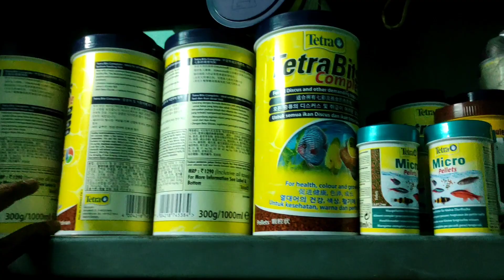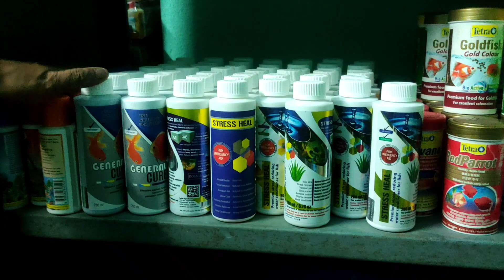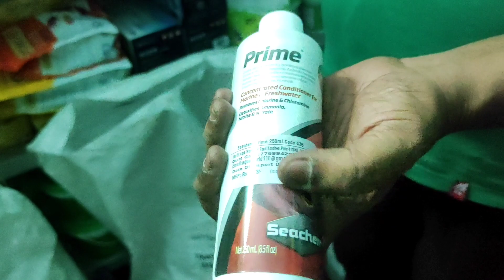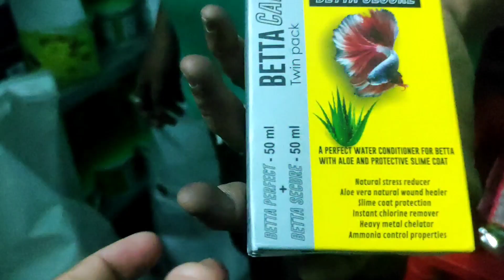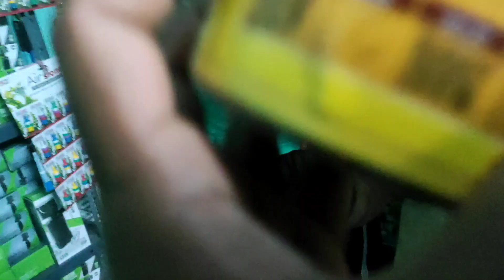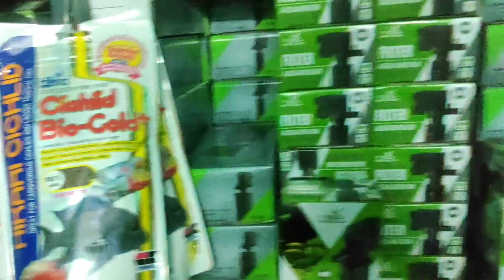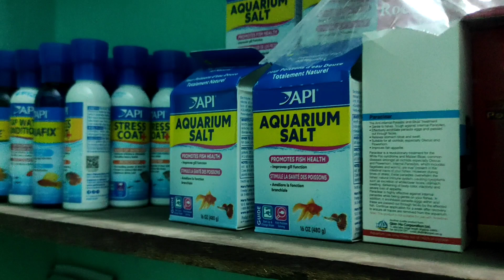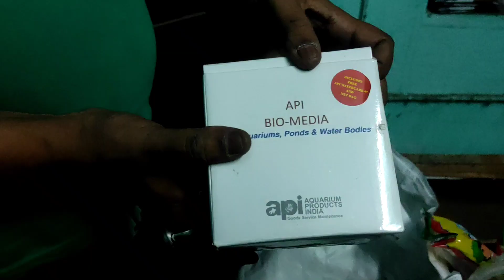মাত্র 1 টাকা থেকে শুরু 😱•একুরিয়ামের যাবতীয় জিনিস পেয়ে যান পাইকারি দামে•😱@Dipanvlogsandpets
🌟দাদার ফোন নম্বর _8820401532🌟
উপরে দাদার নাম্বার দেওয়া থাকলো আপনার দরকার লাগলে আপনারা নাম্বারে কল করে সমস্ত তথ্য দাদার কাছ থেকে জেনে নেবেন ধন্যবাদ❤️🙏
   ফোন করার সময়_ 🔥বিকাল ছটা থেকে রাত্রি বারোটা🔥

যাদের সাহায্য ছাড়া আমি এত দূরে এগোতে পারতাম না ❤️❤️🥰MANOS,BITTU, BABAY,SAYAN,RIMPA,SAYAN,GOUTAM,CHOTO BON,SNGITA,SUSMITA, অনেক অনেক ভালো বাসা ❤️❤️❤️❤️❤️❤️❤️❤️
ভিডিও ভালো লাগল পাশে থাকবেন❤️❤️❤️🥰🙏